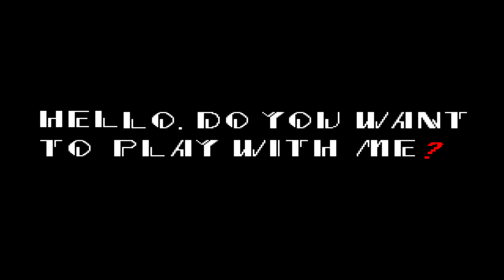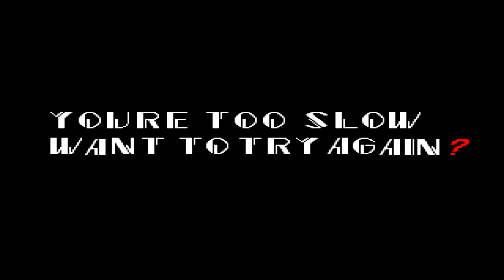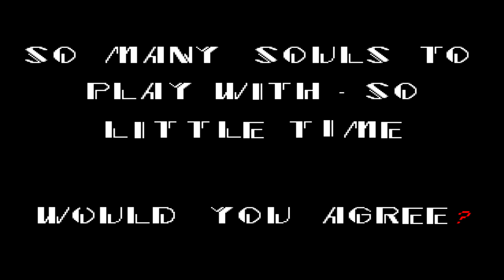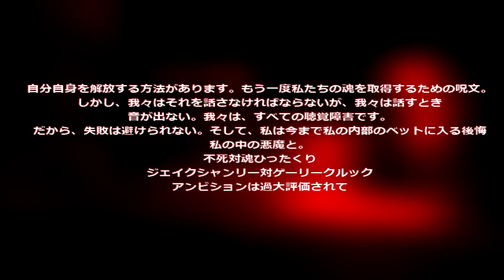ОРИГИНАЛ!SONIC EXE.ОБЗОР НА SONIC EXE.ПРОХОЖДЕНИЕ SONIC EXE.БЕЗ КОММЕНТАРИЕВ.ПРОХОЖДЕНИЕ НА РУССКОМ.